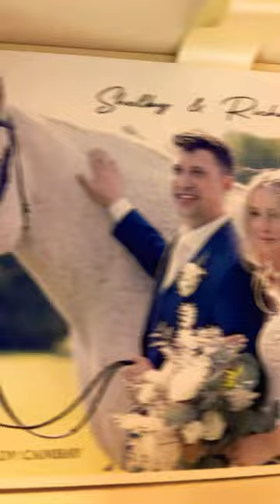WaterStone Wedding of Shelby & Richard Wedding Cinema Package 📦